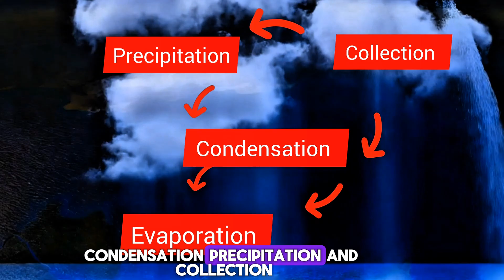Rain, Rivers, and Clouds: Inside the Water Cycle!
Hello Friends
I Am .Samaira
From - Himachal Pradesh ( India)

Thanks :)

Video Description:
Dive into the fascinating world of the water cycle with "Rain, Rivers, and Clouds: Inside the Water Cycle!" This engaging video explores the continuous journey of water as it transforms from raindrops to rivers and clouds. Discover how evaporation, condensation, and precipitation work together to keep our planet hydrated and thriving. Perfect for students, teachers, and anyone curious about nature, this video breaks down complex concepts into easy-to-understand visuals and explanations. Join us on this amazing journey and learn why the water cycle is essential for life on Earth!